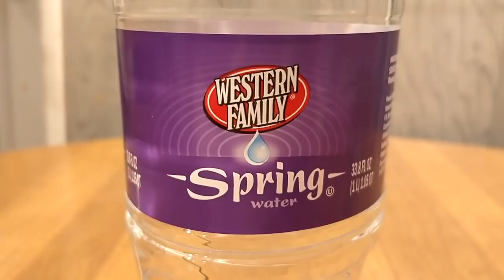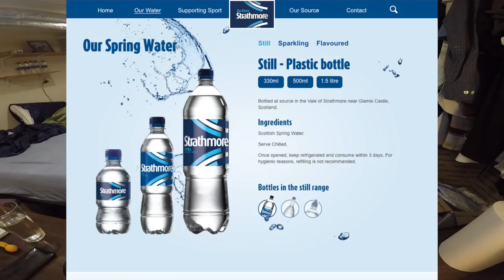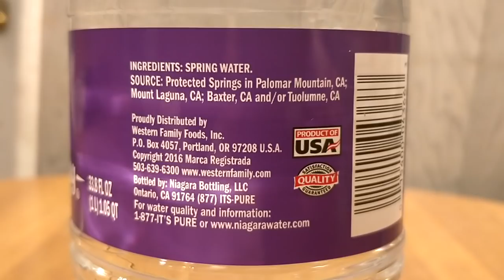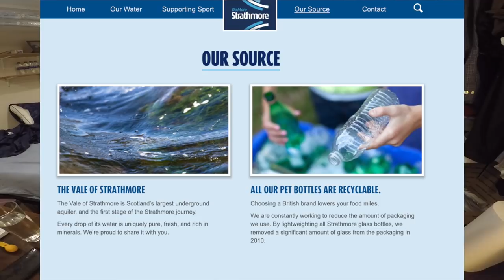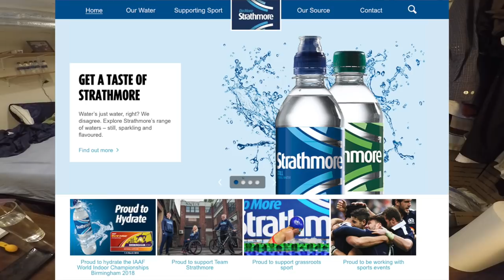Jon Drinks Water #7850 Strathmore Sparkling Spring VS Western Family Spring Water